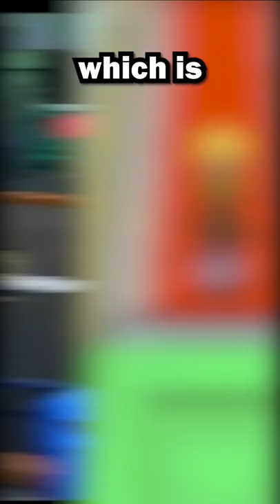Here are some special Pokémon forms you might not know about!